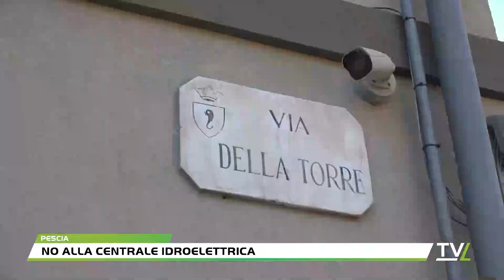No alla centrale idroelettrica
Il progetto per realizzare un impianto idrico per la produzione di energia elettrica è stato presentato nel 2015. Non se ne è più parlato per tutti questi anni, recentemente però l’azienda Mers Electric Uno srl ha ripresentato un nuovo progetto alla Regione Toscana ed è stato inserito nel piano regionale degli interventi nel settore energetico. La centrale idroelettrica sarà collocata in fondo a via della Torre, una strada a fondo chiuso che da piazza San Francesco costeggia il fiume. Lì, accanto ad una cabina elettrica, sarà collocata la turbina da dove partirà la nuova strada che arriverà fino al fiume e seguirà il percorso della tubazione Il progetto prevede la derivazione delle acque superficiali dalfiume per uso idroelettrico con l’ immissione dell’energia prodotta nella rete elettrica nazionale. L’iter è ormai in una stato avanzato, tant’è che la provincia di Pistoia ha concesso le autorizzazioni all’azienda e sono già stati effettuati gli espropri dei terreni necessari per la realizzazione dei manufatti.Un altro aspetto sui cui puntano il dito i cittadini è la mancanza di un coinvolgimento nel processo di decisione. Il comitato nel frattempo sorto aveva infatti a suo tempo raccolto oltre 600 firme e aveva chiesto di sedersi al tavolo dei decisori per far valere anche le loro ragioni ..